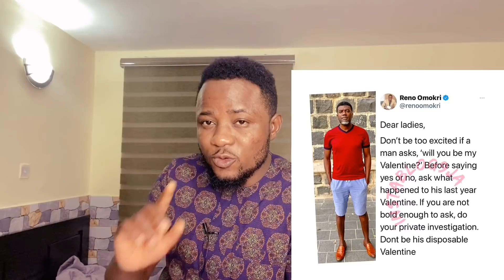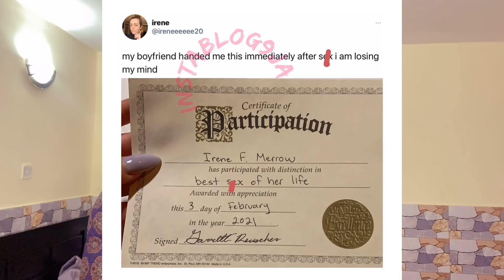Ashawo in Nollywood X Destiny Etiko & Regina Daniels | Valentine Day